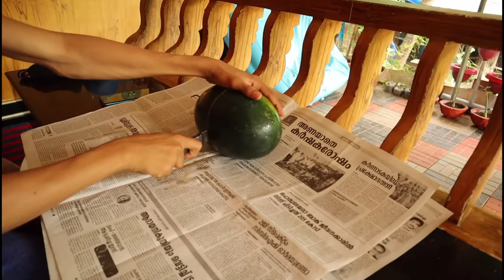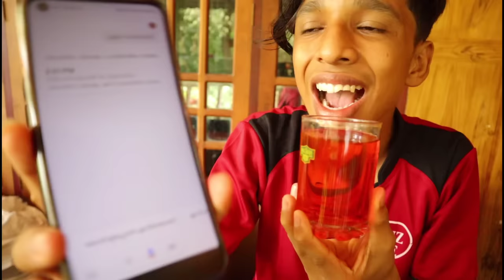24 Hours Red colour Food only EATING CHALLENGE ❤️